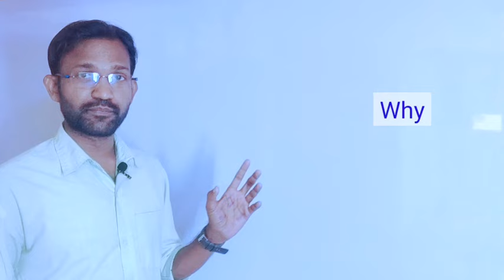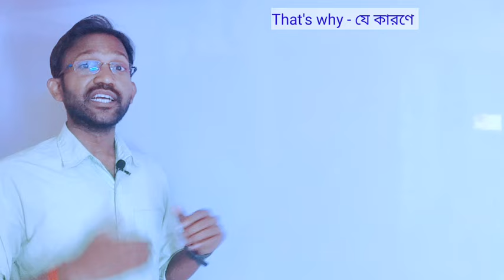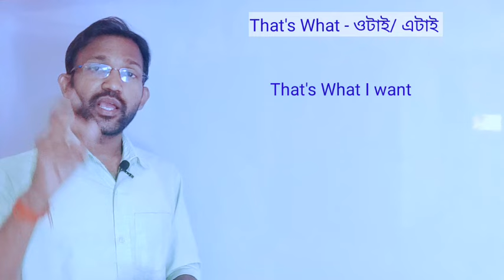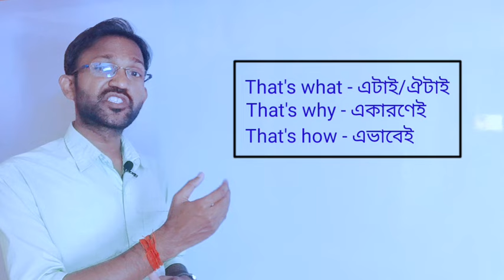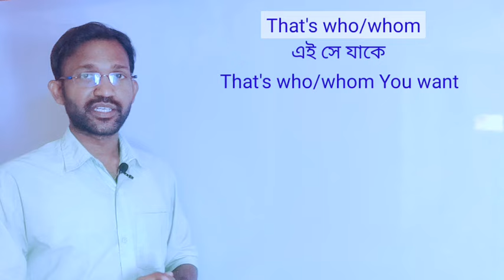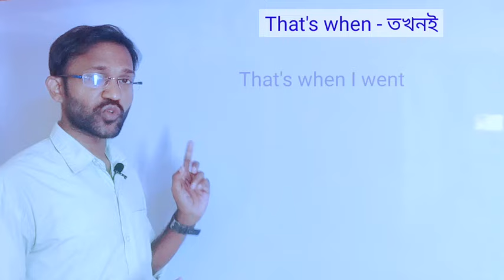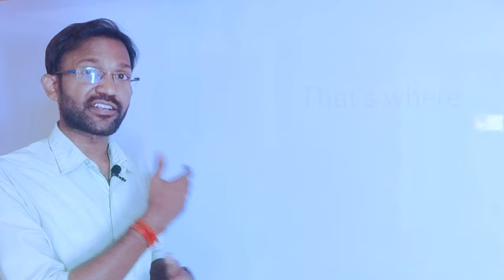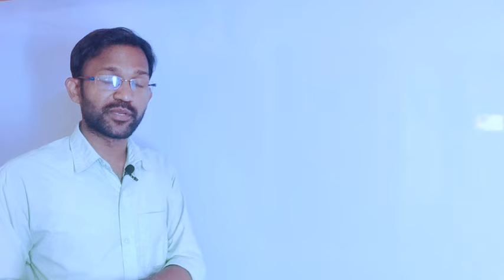Boost Spoken English Fluently | How to Speak English | Pintu Sir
In the topic, we will learn how to make sentences and speak English. To speak English fluently, watch the video explicitly.

spoken english
 english class
 advance structures
 spoken english
 spoken english format
 pintu sir
 spm
 Viral video
 Viral